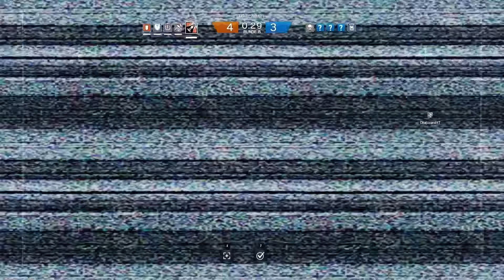RAINBOW SIX SIEGE | #089 | Showdown gegen Mafuyu und Moondye